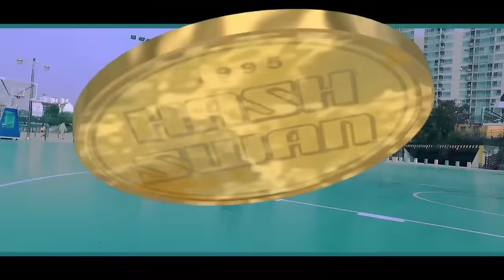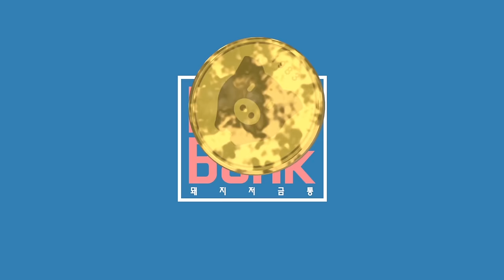[MV] Dayday(데이데이) _ Piggy Bank(돼지 저금통)(Feat. Hash Swan)